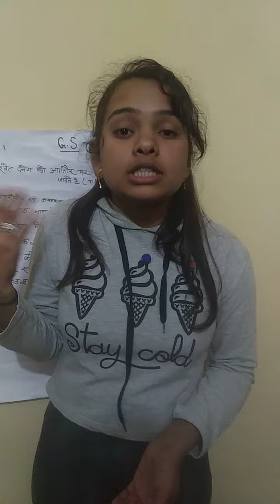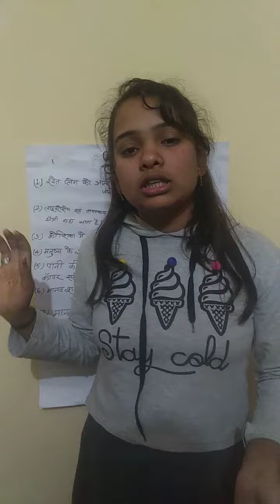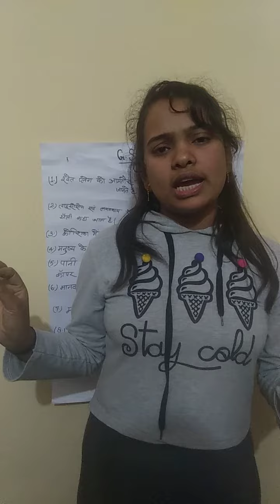अंधविश्वास ही क्यों 🤔andhvishvash hi kyu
Hello everyone ✋️
, Bio master Astha, par ham apka svagat karte hai🙏🙏🙏🙏🙏🙏🏿
Yaha par apko G. S ke antargat biology ke bare me jankari milegi 🙏🏿🙏🏿🙏🏿🙏🏿🙏🏿🙏🏿
Dhanyavad ji🙏🏻🙏🏻🙏🏻🙏🏻
Fallow me insta♥️♥
अंधविश्वास ही क्यों
अंधभक्ति मे देश डूब रहा है